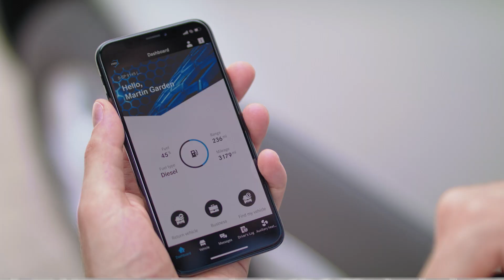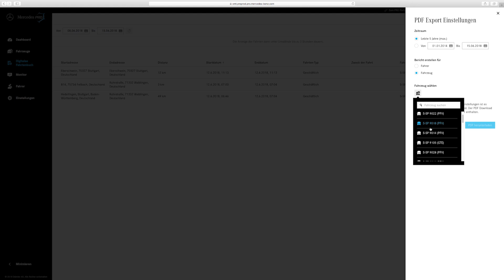Mercedes PRO connect: Comprehensive overview of all trips.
Welcome to Mercedes PRO. This tutorial shows you how to handle your fleet with the all new model year 2019 Sprinter and Mercedes PRO connect. Working with the Vehicle Management Tool and the Mercedes PRO connect App* you always have a complete overview about your fleet, your drivers and your vehicles.
* In order to prevent distracted driving, the use of the Mercedes PRO connect App is not permitted while operating a motor vehicle in order to prevent distracted driving. If used while operating a motor vehicle, there is an increased risk of endangering oneself and others. Please follow your local laws and restrictions.

Mercedes-Benz. Vans Born to Run.

**The content in this video may differ from what you will see on the Mercedes PRO Portal (US Version). The Mercedes PRO product offerings and vehicle specs may have some differences, however the step-by-step procedures and functionalities remain the same.